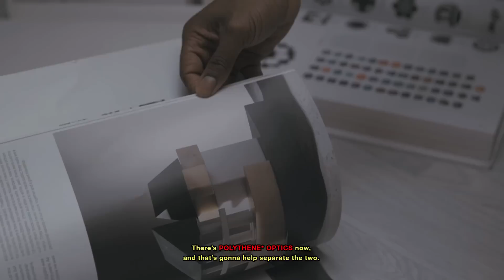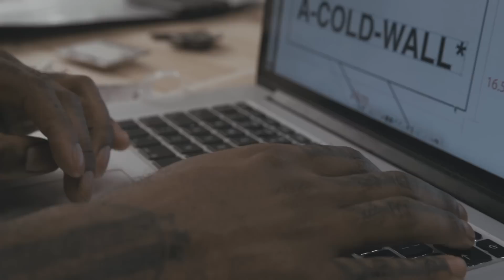IN___SIGHT – Samuel Ross, A-COLD-WALL* – London, UK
We sat with multidisciplinary creative Samuel Ross as he reflects upon the swift growth and consequential pressures of establishing his evocative fashion label – A-COLD-WALL*. Looking back on the 18 month period since launching the brand, Ross dissects the necessary pace of the brand’s development – taking it from an “art project” to a real business – and the personal development that he attributes to his early successes.

Directed by Tom Winslade.
Filmed by Jordan Green.
Score by Samuel Ross.
Created & Produced by STUDIO TW